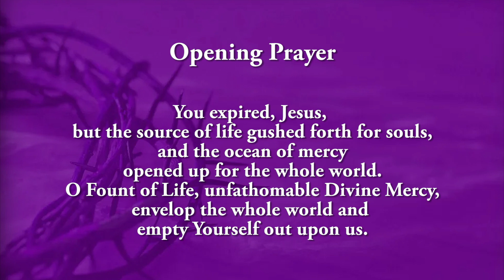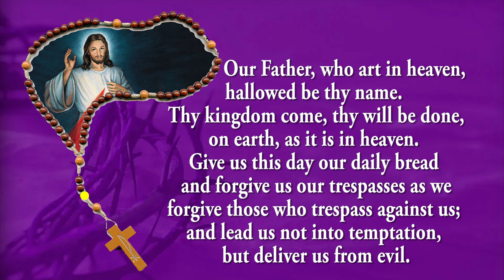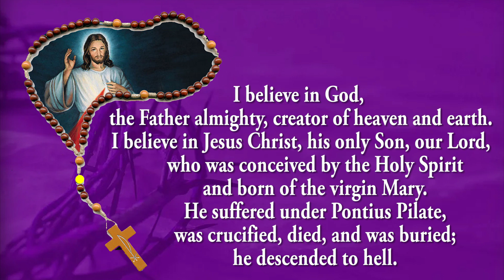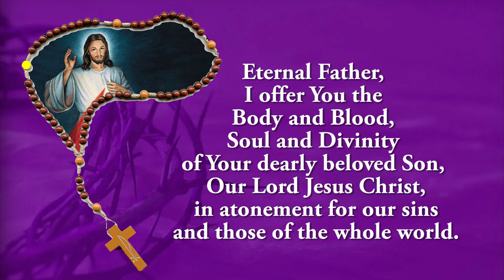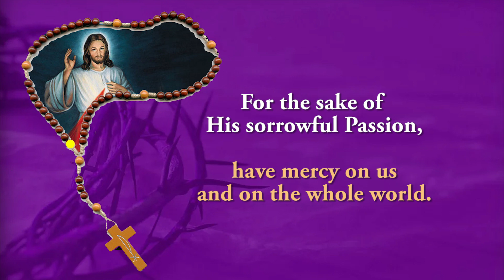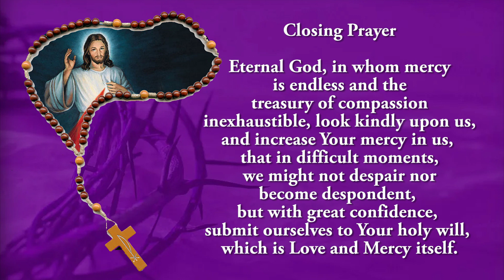Pray Along - 3 PM Divine Mercy Chaplet - 28 July 2023